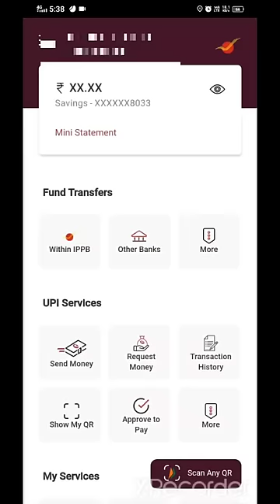India Post Payment Bank Virtual ATM card apply| How To IPPB Virtual ATM Card Apply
India Post Payment Bank atm card apply online just 1 minute

how to apply India post payment Bank virtual  ATM card live proof demo